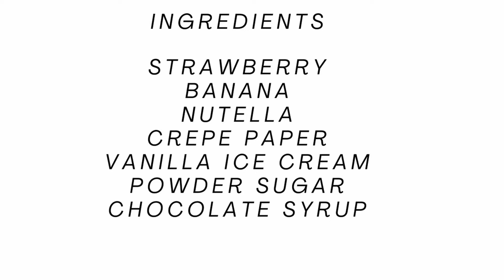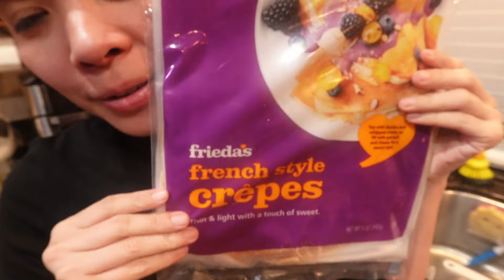CREPE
X: asdfghjklmariaa